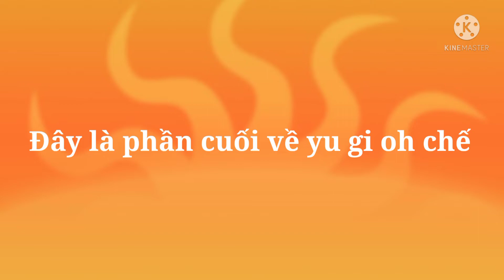Yugioh chế (phần 4)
Đây là video cuối cùng về Yugioh chế
Mn tích cực sub kênh mình đi để mình vượt qua mốc 500 subs